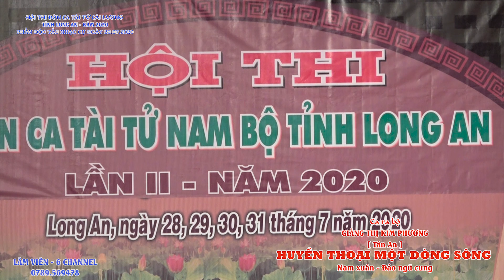Người Long An ai ca cũng hay | GIẢNG THỊ KIM PHƯƠNG | HUYỀN THOẠI MỘT DÒNG SÔNG | NAM XUÂN, ĐẢO NGŨ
Zalo : 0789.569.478 (Vui lòng không gọi điện số này...)
Người Long An ai ca cũng hay
GIẢNG THỊ KIM PHƯƠNG
HUYỀN THOẠI MỘT DÒNG SÔNG
NAM XUÂN, ĐẢO NGŨ